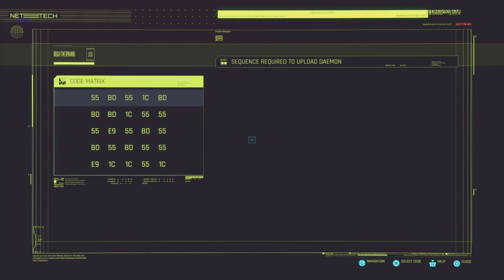Cyberpunk 2077 2.0 Update No Commentary Gameplay 2023 PS5 Random Background Gameplay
Cyberpunk 2077 2.0 Upgrade 2023 No Commentary Gameplay Random Relaxing Gameplay

X | Relatablehustl1

VEVE | Relatablehustle